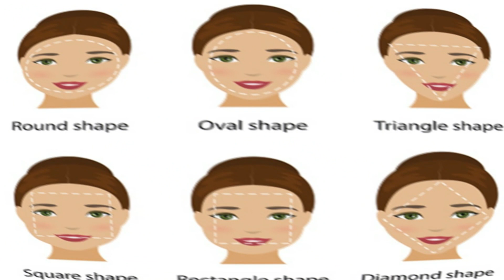6 MODEL RAMBUT UNTUK WAJAH OVAL ‼️✨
wajah oval memang sulit di bedakan dengan wajah bulat. namun yang membedakan adalah wajah oval memiliki lengkungan pada dahi yang lebih besar dari pada dagu. jika anda memiliki wajah oval dengan tektur rambut tebal, tipis, maupun keriting dengan model rambut panjang, rambut sebahu, dan rambut pendek, anda wajib melihat vidio berikut ini.